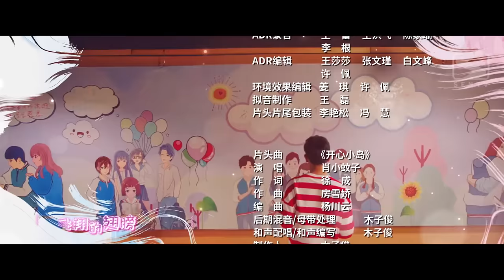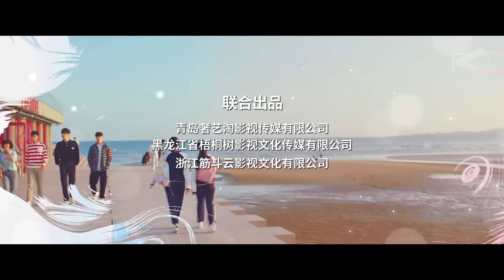《那年时光安好 Great Is the Youth Time》第11集 ：安琪表白程树被拒，吴乔乔陷入情感困境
🕗更新时间：5月1日起每晚22:00点(GMT+08:00) 观看2集；

《那年时光安好 Great Is the Youth Time》
主演：彦希、倪言、任运杰、张馨月、张哲华

▶剧情介绍：该剧主要讲述了以程树(彦希饰)、吴乔乔(倪言饰)为首，与伙伴路南笙(任运杰饰)、张晓鹂(张馨月饰)，郭家豪(张哲华饰)、等人的高中时代.大学时代.以及创业的故事，在紧张的学业中，依然保持自己独立的思想与追求，面对纯粹的友情，同学间不舍的分离，家人、师生间温暖的人物关系，用温暖怀旧的色彩再现这一代人心中的校园生活，讲述那些与青春有关的日子，在进入了大学经历了职场生活，是从梦想跨入现实的分水岭。从此时开始，她们之间代表活力的粉色、黄色逐渐减少，取代的是城市的车水马龙，钢筋水泥，金属和棱角的东西大量的涌入她们的生活，各种色光也融入进来，灯红酒绿。有人在为梦想而努力，保持自我，有人在欲望中迷失方向，他们一路为梦想披荆斩棘，不断追梦的过程中经历了成长，收获了爱情和友情的温暖治愈的故事。